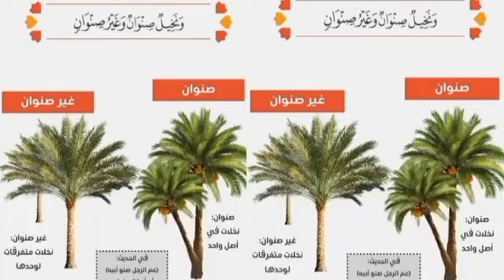خدمة الخوخ او الدراق ببرنامج خدمة مميز جدا.. الجزء الأول..